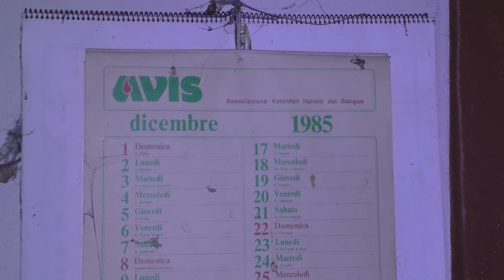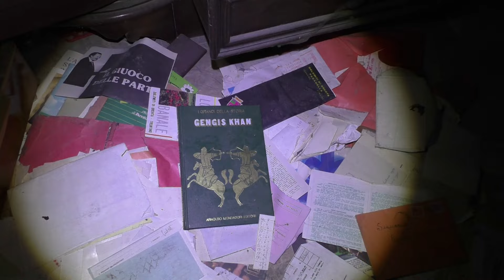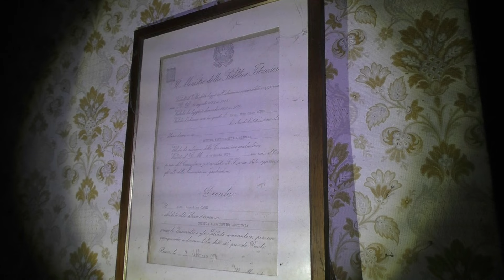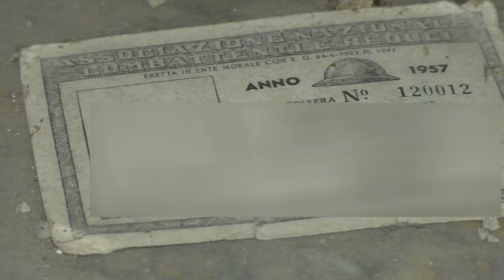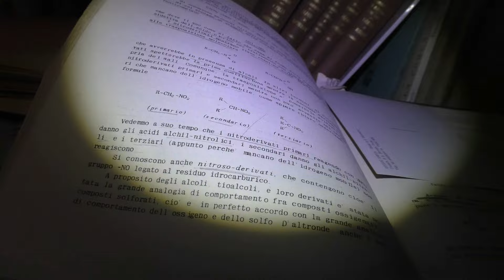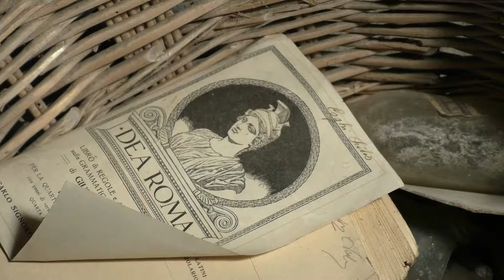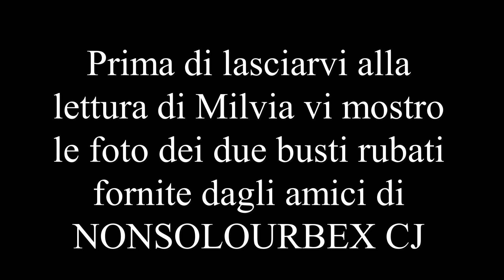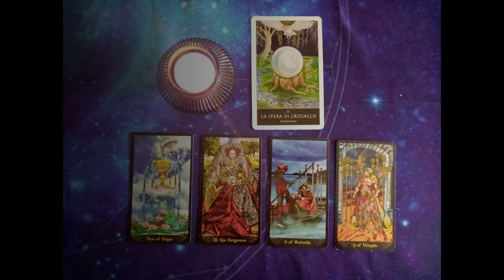LA VILLA DEI BUSTI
Esplorazione ed indagine paranormale in una villa chiamata "dei busti" per due statue all'interno.

Myuu - Don't Die On Me